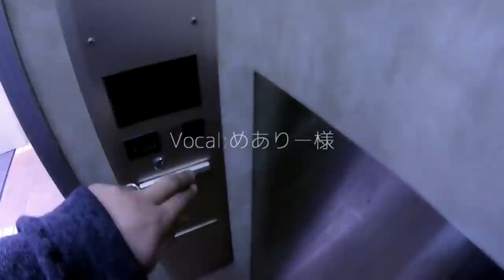悩んで、悩んで、ついに手術の日。入院、そして退院へ【しほりみチャンネル】